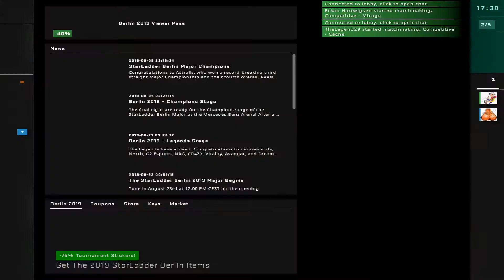Dumpster Tier CS w/ Dennis #1 - Counter-Strike: Global Offensive